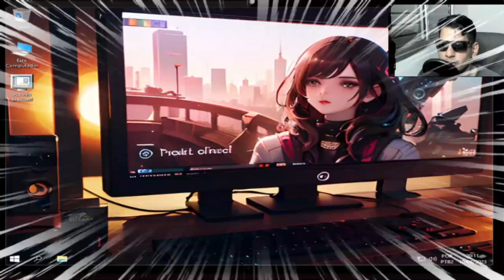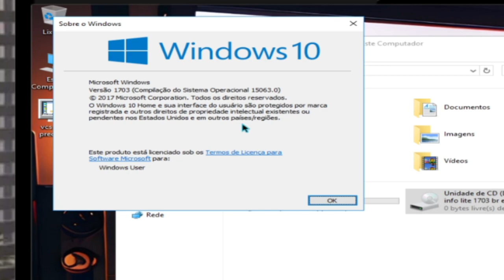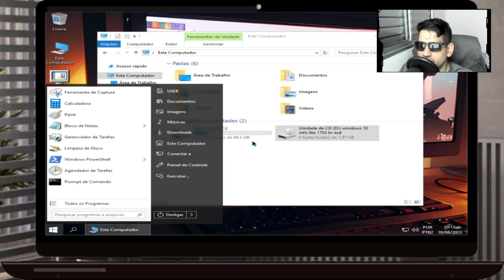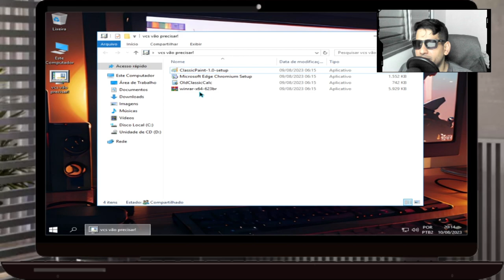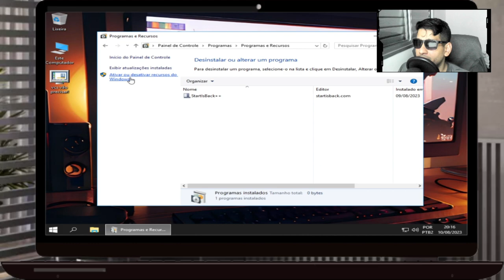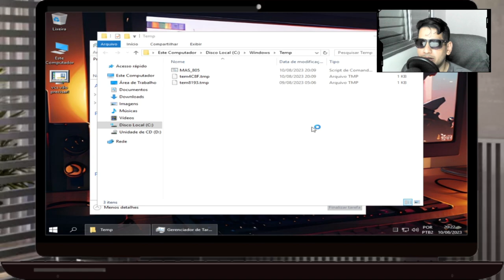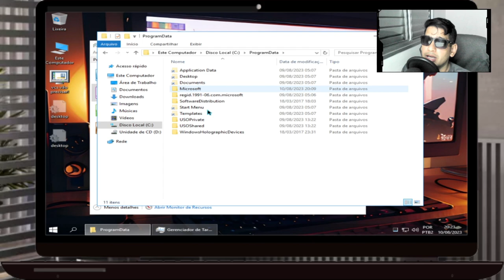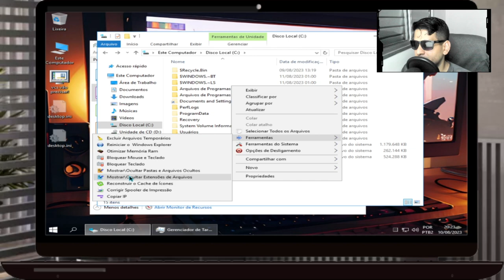🚀 Explore a Revolução: Windows 10 INFOTECH LITE 1703! 🌟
🚀 Preparado para uma Revolução Tecnológica? Experimente o Windows 10 INFO TECH LITE 1703! 🌟

Abrace a Vanguarda:
Explore uma experiência de última geração com o Windows 10 INFO TECH LITE 1703! Esta edição revolucionária oferece o ápice em desempenho, eficiência e funcionalidade. Descubra um sistema otimizado para uma navegação suave, processamento veloz e ferramentas essenciais para seu dia a dia.

Destaques Principais:

Performance Aprimorada: Sinta a diferença com um sistema projetado para funcionar de forma veloz e eficaz, proporcionando o máximo aproveitamento do seu hardware.

Funcionalidade Pura: Concentre-se no essencial. Oferecemos apenas as funções necessárias para uma experiência fluida e simplificada.

Tecnologia de Ponta: Juntamos o que há de melhor em tecnologia para proporcionar uma experiência de elite. Desde navegação online até edição de documentos, tudo foi projetado para aumentar sua produtividade.

Estabilidade Inigualável: Desfrute de um sistema que não só funciona bem, mas mantém a estabilidade ao longo do tempo. Menos problemas técnicos, mais tranquilidade.

Eficiência Otimizada: Com recursos escolhidos e otimizados cuidadosamente, você economizará recursos e energia, contribuindo para um uso mais sustentável.

Faça Parte da Revolução:
Dê um passo à frente com o Windows 10 INFO TECH LITE 1703. Explore uma revolução tecnológica que redefine nossa interação com dispositivos. Seja você um profissional ou usuário casual, esta plataforma acompanha o ritmo acelerado do mundo moderno. Prepare-se para a inovação.

🚀 𝗜𝗡𝗙𝗢𝗥𝗠𝗔𝗧𝗜𝗩𝗘 𝗖𝗢𝗠𝗣𝗢𝗡𝗘𝗡𝗧𝗦 🚀

Arquitetura: x64

Preparado para Alçar Voos? Aqui está a versão que turboalimentará seu sistema! Liberte-se das amarras e dê as boas-vindas à eficiência suprema com o 𝗪𝗶𝗻𝗱𝗼𝘄𝘀 𝟭𝟬 𝗜𝗡𝗙𝗢 𝗧𝗘𝗖𝗛 𝗟𝗜𝗧𝗘 1703! Diga adeus ao excesso e olá à performance máxima.

🔥 𝗢 𝗾𝘂𝗲 𝗙𝗼𝗶 𝗥𝗲𝗺𝗼𝘃𝗶𝗱𝗼𝘀 🔥
• Windows Defender
• OneDrive
• Telemetria
• Smart Screen
• Cortana
• App Xbox

❌ 𝗦𝗲𝗿𝘃𝗶𝗰̧𝗼𝘀 𝗗𝗲𝘀𝗮𝘁𝗶𝘃𝗮𝗱𝗼𝘀 ❌
• Windows Defender
• Mapas Baixados
• Telemetria
• Spooler
• Windows Insider
• Serviço de Fax
• Serviço do Xbox

💾 Tamanho do Disco: 8GB a 10GB
📀 Tamanho da ISO: 2.7GB (ISO:WIM)
📀 Tamanho da ISO: 1.9GB (ISO:ESD)

𝗜𝗗𝗜𝗢𝗠𝗔𝗦
Seu Idioma, Sua Escolha! Aproveite o
𝗶𝗱𝗶𝗼𝗺𝗮 𝗣𝗼𝗿𝘁𝘂𝗴𝗮𝗹 𝗡𝗮𝘁𝗶𝘃𝗼 e descubra o mundo também em PT-Portugal, ES-Espanha, USA-Internacional e mais!

𝗔𝗡𝗨𝗡𝗖𝗜𝗢𝗦
Atendendo a Pedidos! Apresentamos a versão 1703, lembrando que é um sistema descontinuado pela Microsoft. Mantenha o 𝗪𝗶𝗻𝗱𝗼𝘄𝘀 𝗨𝗽𝗱𝗮𝘁𝗲 pausado para evitar atualizações não desejadas. Esta versão é otimizada para máquinas antigas e é ideal para sistemas datados de 2009 a 2018.

Revitalize suas máquinas com o 𝗪𝗶𝗻𝗱𝗼𝘄𝘀 𝟭𝟬 𝗜𝗡𝗙𝗢 𝗧𝗘𝗖𝗛 𝗟𝗜𝗧𝗘 1703! Explore, experimente e eleve sua experiência tecnológica ao próximo nível. 💥💻🌟

1 - W10.1607 - MÁQUINAS 2009 a 2017
2 - W10.1809 - MÁQUINAS 2017 a 2021
3 - W10.22H2 - MÁQUINAS 2018 a 2023
4 - w11.21H1 - MÁQUINAS 2018 a 2023
5- W11.22H2 - MÁQUINAS 2019 a 2023
OBS
WINDOWS 10 1607 é a mais LEVE.

🕛 12:00 - Horário padrão de publicação dos vídeos.

⚠️ Em caso de urgência, vídeos adicionais serão publicados nos seguintes horários:
🕔 17:30
🕗 20:00
🕘 21:00

🖥️ Configurações do Sistema:

Sistema Operacional: Microsoft Windows 10 64-bit (Versão 21H2)
CPU: Intel(R) Core(TM) i5-3340S CPU @ 2.80GHz
Placa-mãe: TobefilledbyO.E.M._H61MXV/H61MXV-LE/H67MXV
Memória Total: 7.7 GB
Memória Disponível: 3.9 GB
Gráficos: Intel(R) HD Graphics
SSD: 111GB
Parâmetros: CPU (2 núcleos), RAM (2048MB), Ativo (1), Velocidade Alta (1)
Resolução: 1024x768, DPI 500, 60fps